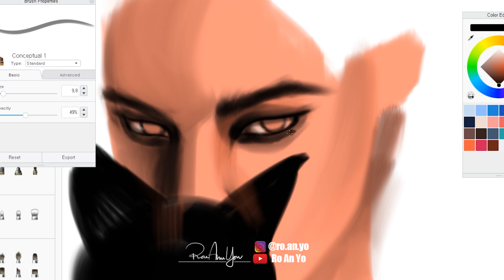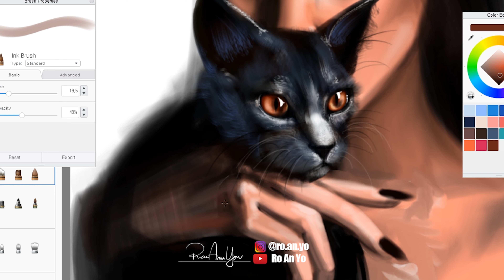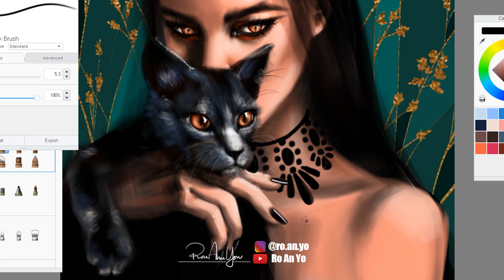SPEEDPAINT - Digital Painting Girl Portrait "CAT LADY"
Autodesk Sketchbook
XP Pen 12